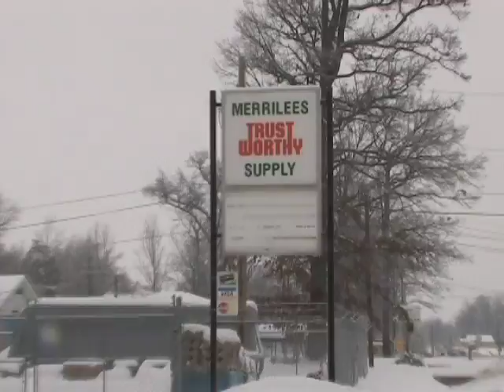Merrilee's Trustworthy Hardware, Milan, Ind.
Mike Drew, owner of Merrilee's Trustworthy Hardware in Milan, Ind. tells us how pricing plays a big role in keeping customers coming back.